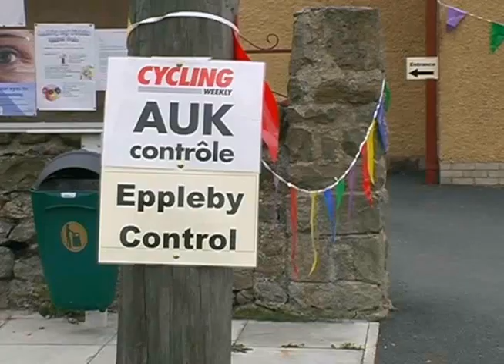London Edinburgh London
Promotional film for a 1400 km. bike ride Organised by Audax UK.